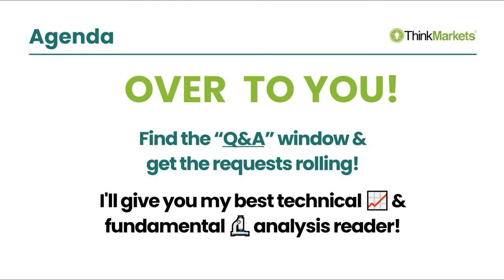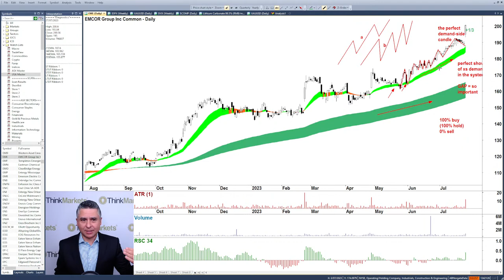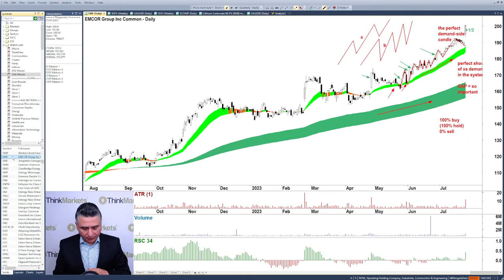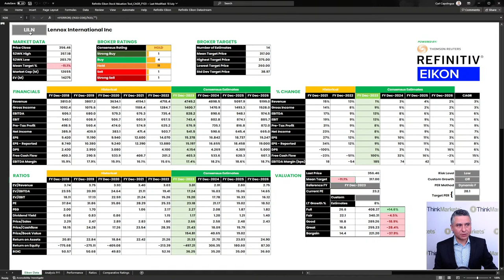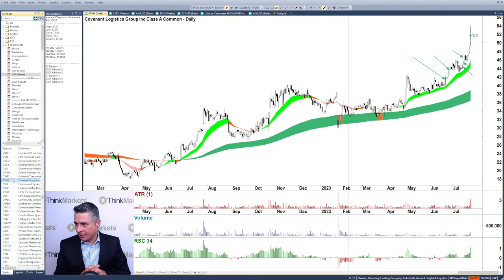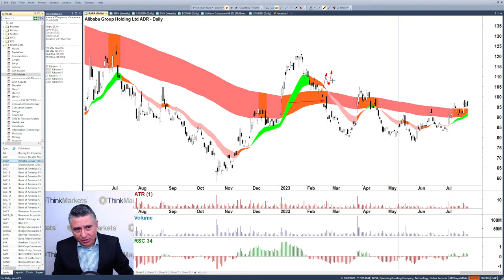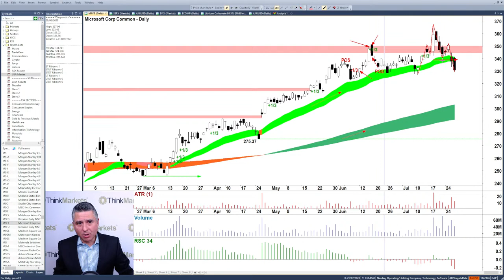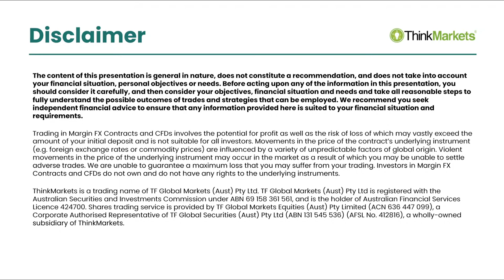Bank of Japan knocks stocks, hang in or bail out!?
Markets took a hit on the back of rumors the Bank of Japan is about to adjust its yield curve control targets. "So what!" I hear you say?

Actually, stuff the Bank of Japan does often has an outsized impact on markets due to the propensity of the Japanese pension industry to invest in overseas assets. It's a bit complicated, but we assure you our Market Analyst Carl Capolingua is 100% across the issue. Even better, he'll explain to you in plain English what the Bank of Japan is up to and exactly what the impact will be on US stocks.

Click play to find out more!
Today's Video Highlights:
00:00    Introduction
01:00    Bank of Japan impact on markets, Nasdaq Composite technical analysis
04:00 EMCOR Group
13:45 Precision Drilling Corp
19:45 Lennox International
27:00 Covenant Logistics Group
28:40 Avidxchange Holdings
31:20 NIO
33:00 XPO
34:05 Blackstone Group
36:15 Alibaba
37:50 Oracle Corp
39:10 Mattel
40:30 Vericel Corp
41:20 DR Horton
43:20 Meta Platforms
44:25    Microsoft MSFT
46:15 Quanta Services
46:55 Cimpress PLC
47:20    Cemex SAB CMX
47:45 Carnival Corp CCL, Norwegian Cruise Lines NCLH, Royal Carribean
48:20 Crowdstrike
48:40 Intel Corporation
49:00 iShares Global Healthcare ETF
49:20    ThinkMarkets events and offers